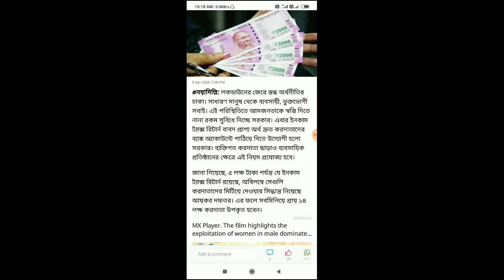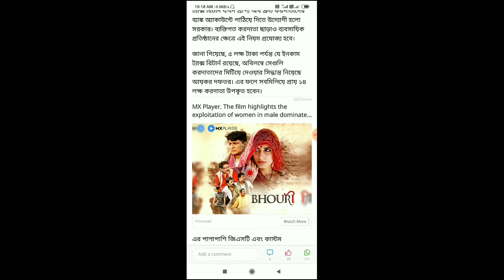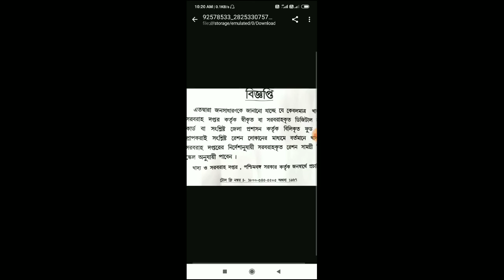বিরাট সুখবর | ৫ লক্ষ টাকা সরাসরি ব্যাংকে দেবে সরকার | Modi News Today | Lock Down News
today latest news india lock down

pm narendra modi big announcement today

pmksy new update

pradhan mantri jan dhan yojna latest news

jon dhon account opening bangla

Breaking News Modi

modi big announcement today

modi govt give 5 lakh rupees to bank account

cm mamata banerjee latest update today

digital ration card big news today

Sarkari Karmasangsthan modi news

digital ration card status news Sarkari Karmasangsthan

lock down news Sarkari Karmasangsthan

প্রধানমন্ত্রী নরেন্দ্র মোদী খবর